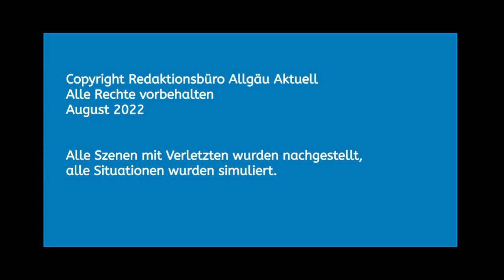Ein Flugzeug stürzt nach dem Start ab: Feuerwehr und BRK proben Ernstfall am Flugplatz Durach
Die Feuerwehr Durach hat mit dem Roten Kreuz am Samstag einen Flugzeugunfall geübt. Solch ein Szenario ist selten. Trotzdem muss jeder Handgriff sitzen. Es ist die erste Übung dieser Art überhaupt in der Region.